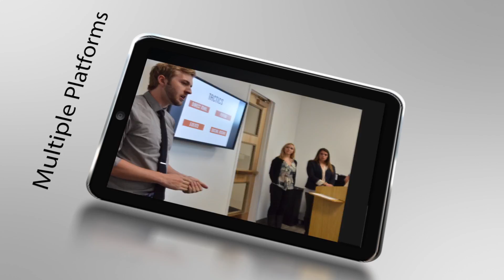Welcome to the College of Media. Communication and Information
Dean Christopher Braider welcomes students to the University of Colorado Boulder's first new college in 50 years.